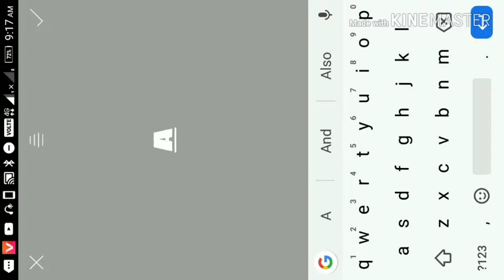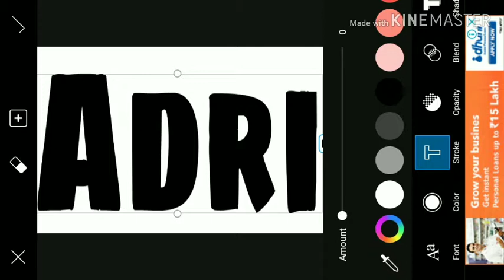Adri name portrait in PicsArt